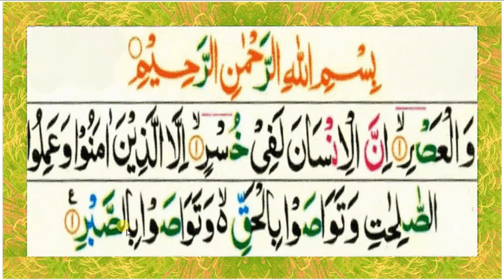Surat Al Asr (Recitation & Translation) || Engr. F A Basra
سُورۃ العصر (تِلاوت اور ترجُمہ)
For Detailed Designing of RCC Structures, Working Plans & Submission Drawings, Please Contact at (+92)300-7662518